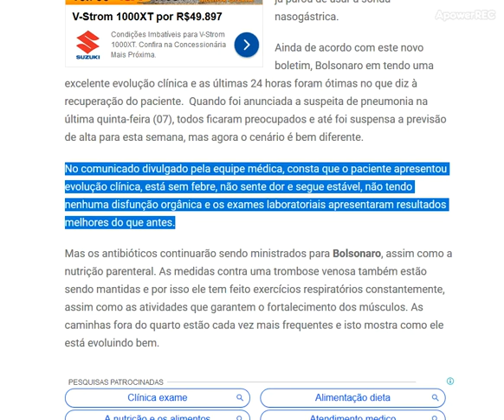URGENTE! NOVO BOLETIMmedico de JAIR BOLSONARO